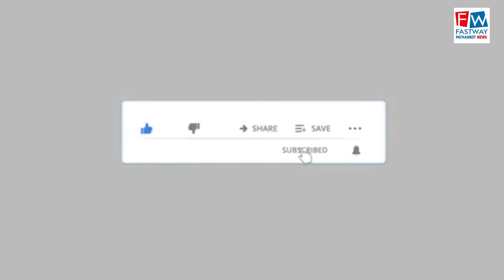वाइट मेडिकल कॉलेज में ड्राइवरों की भर्ती शुरू चेयरमैन सलारिया ने दी जानकारी